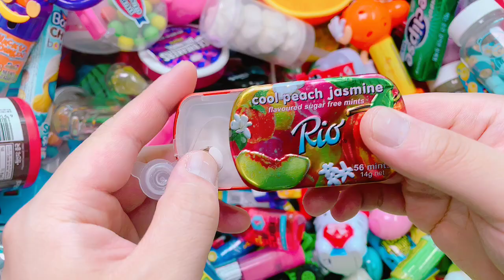Very Yummy Ice Cream Candy with Fant Flyer, ASMR